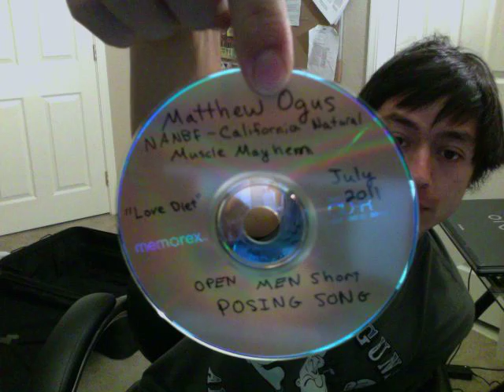I'M SO STOKED FOR MY COMPETITION!!! (VLOG#14)